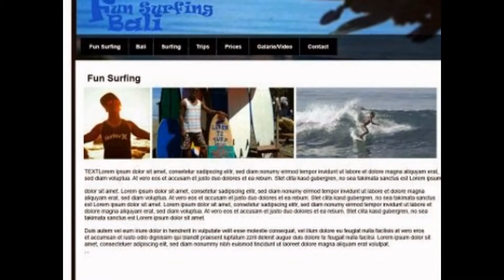Fun Surfing Bali